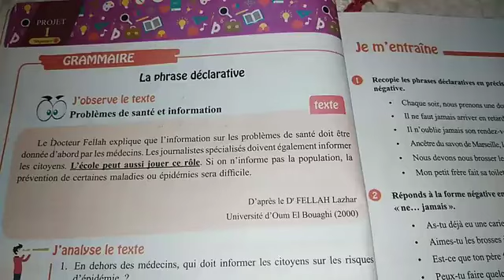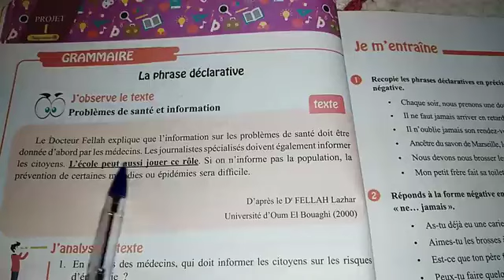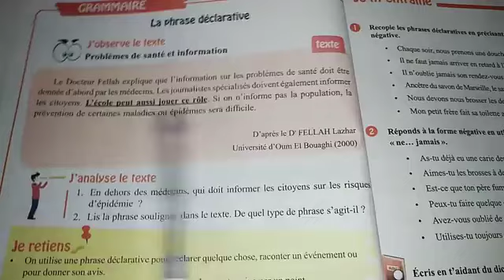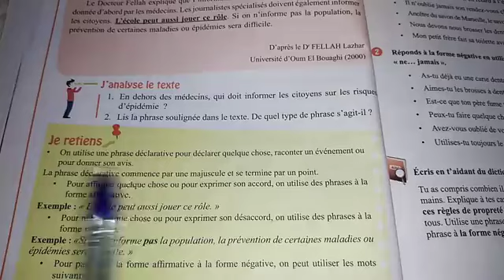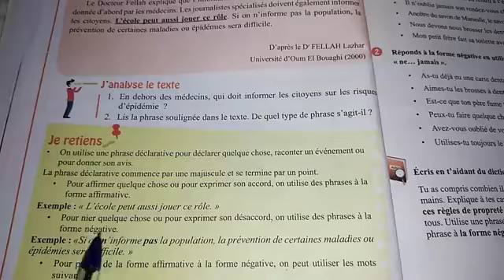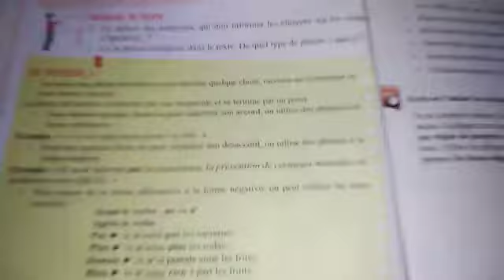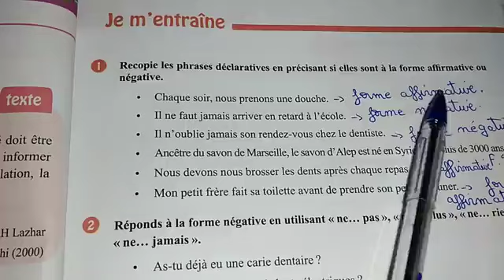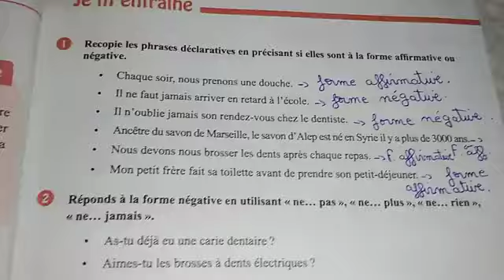الصفحة 18\19من كتاب الفرنسية للسنة الأولى متوسط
كتاب القراءة للسنة الأولى متوسط الصفحة 18\19
الصفحة 18\19من كتاب القراءة فرنسية للسنة الأولى متوسط
livre de français du 1er année moyenne page 18\19